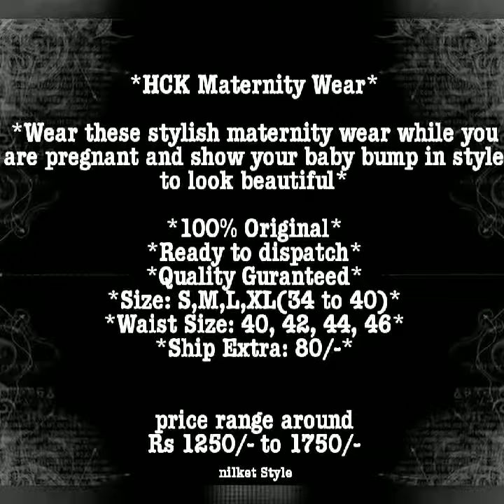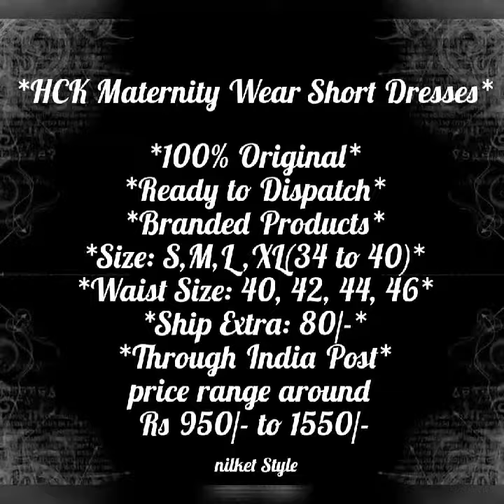Stylish Maternity Wear While you are Pregnant & Show Your Baby Bump | Long And Short Dresses